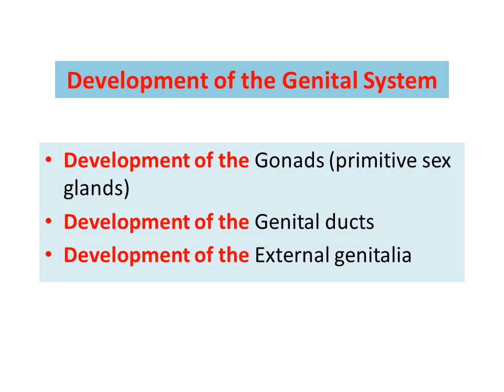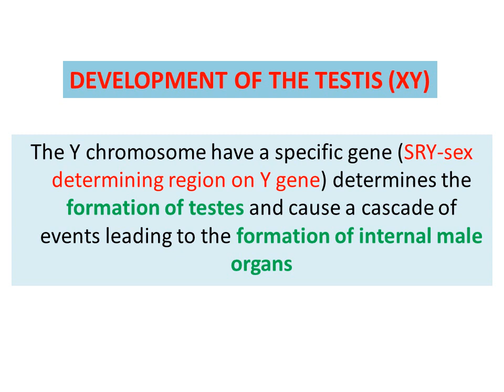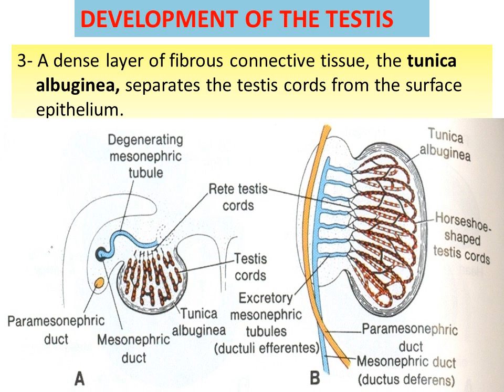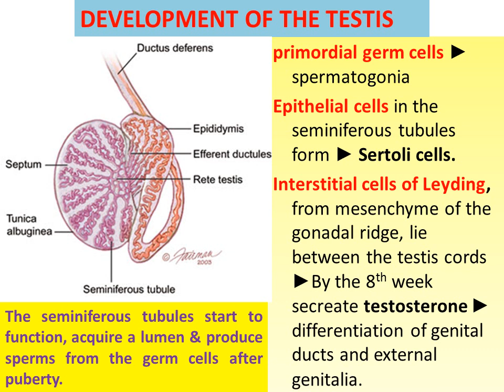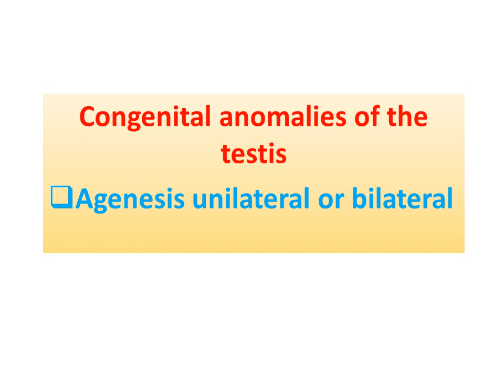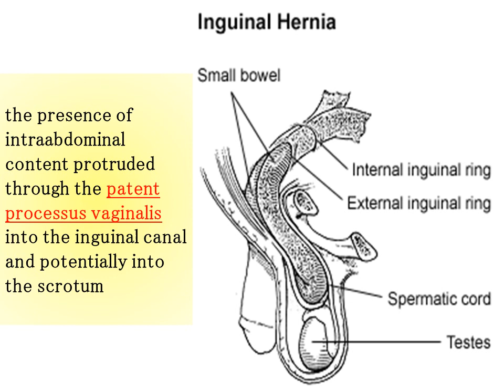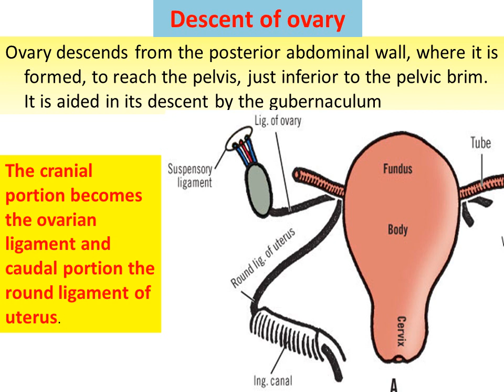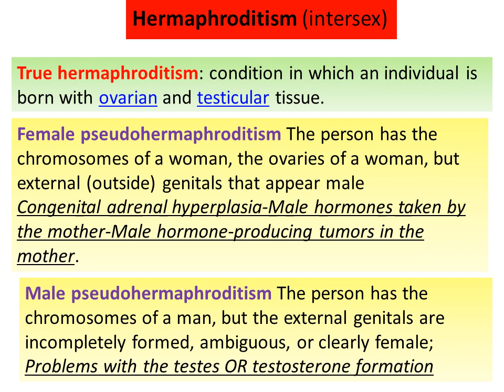Development of gonads